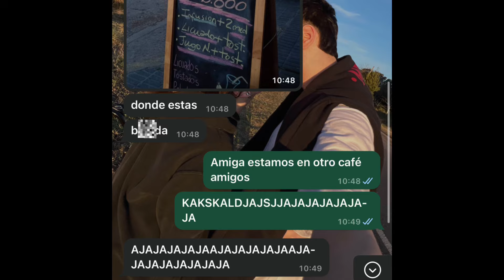ME PUSIERON BRACKETS